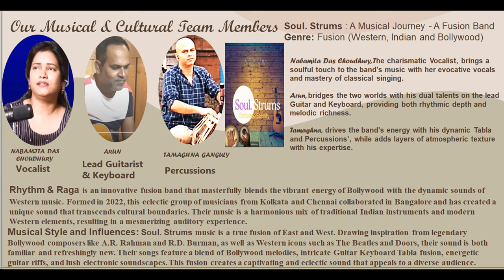Bhajan 2 - Mohana at Gobindo Gourio Math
2nd Vhajan By Nabamita Madam @ Gobindo Gourio Math on the eve of Sri Krishna Janmasthami